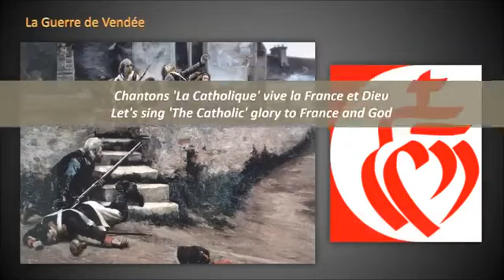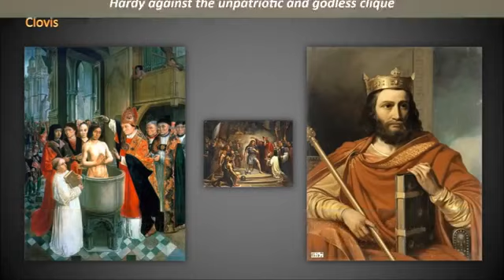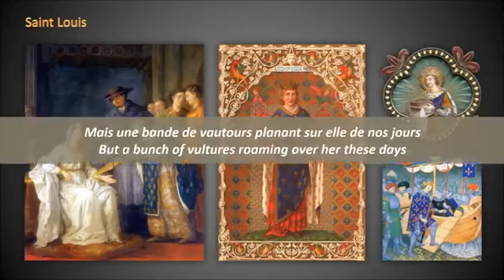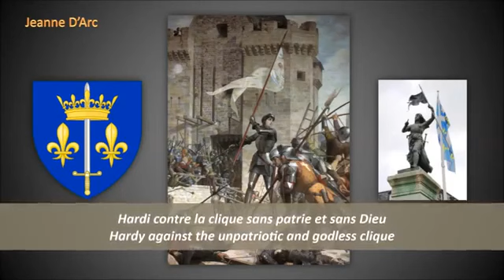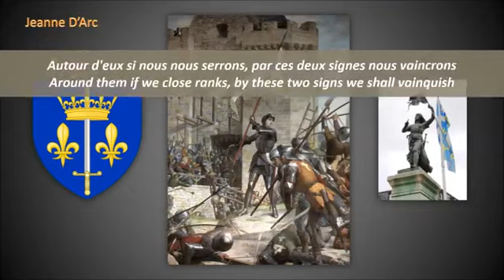Chant Vendeen La Catholique